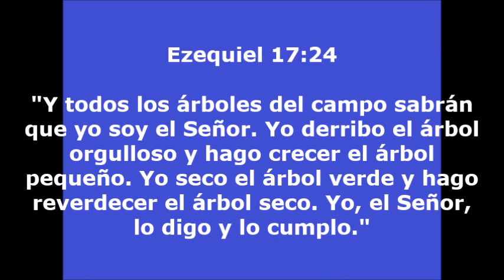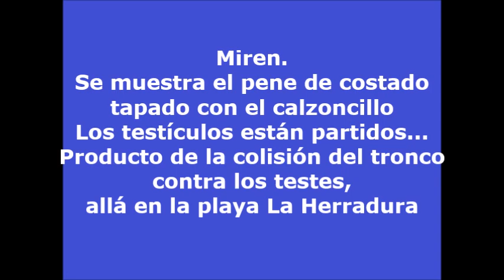ESTA ES MI TIERRA: LIMA, TRAMPA MILITAR HUMAN__ALIEN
La tierra peruana, del país Perú, es un lugar único, produce una raza única, inteligente y superior. Eso se debe a que desde los cielos astrales llega un tubo hacia la tierra, un tubo a modo de Ampolla Rectal de Vida, es un Tubo de Energía Viva, produce la vida de inteligencia y gen superior. Esta Ampolla Rectal fue hace miles de millones de años de otra forma en la superficie terrestre y en otra posición de coordenadas, iluminaba para la vida allí Establecido una Energía de Espíritu Astral. Dicha Ampolla Rectal Cósmica baja de los cielos, hace miles de millones de años se hallaba abajo en la superficie lo que se conoce en La Biblia como el Paraíso. De ese lugar lo que queda en la actualidad es el territorio del país conocido como Venezuela. Y por eso en mis videos suelo decir, así: E´la cosa!